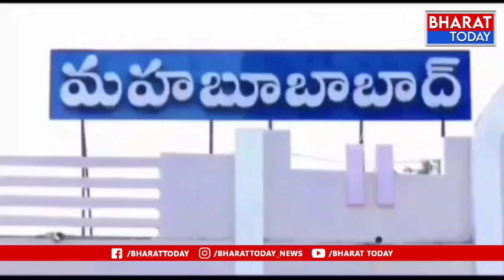అమరవీరుల ఆశే సాధనకు ఐక్య ఉద్యమాలు చేయాలి - సిపిఎంఎల్ నాయకులు కృష్ణ